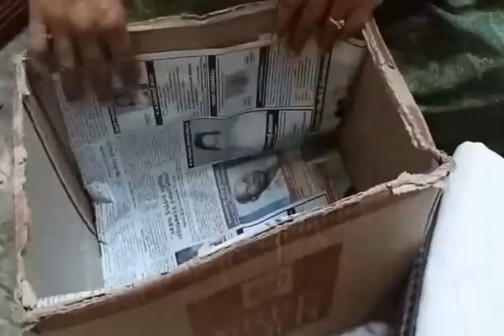How to Organize Bedsheets & Towels